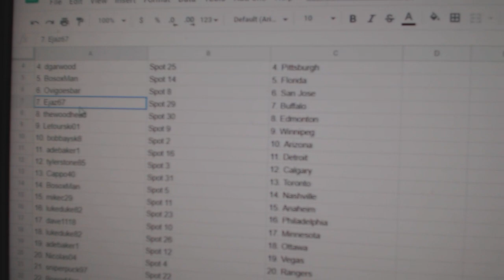Team Randoms - C&C GB #12,458